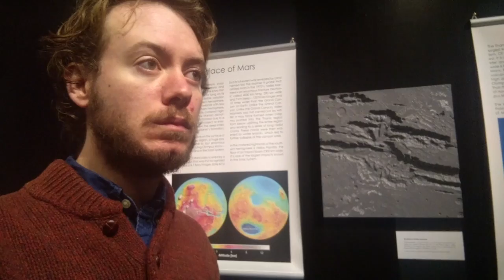A sea of methane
snow, acoustics and more snow